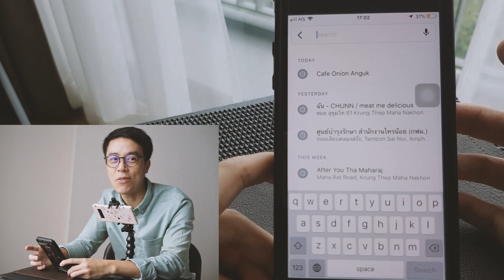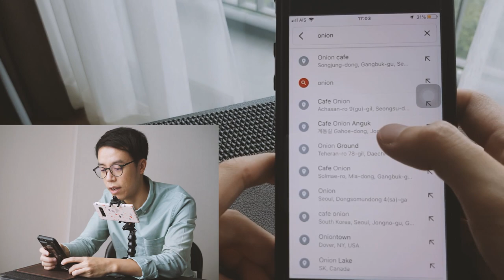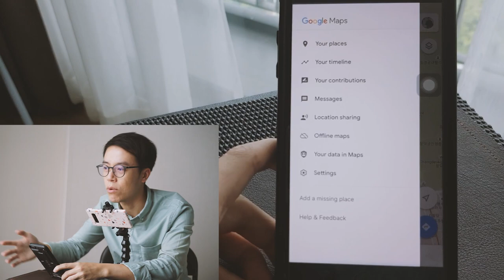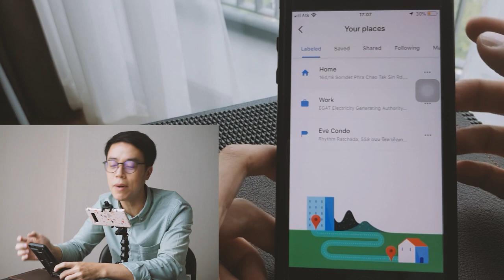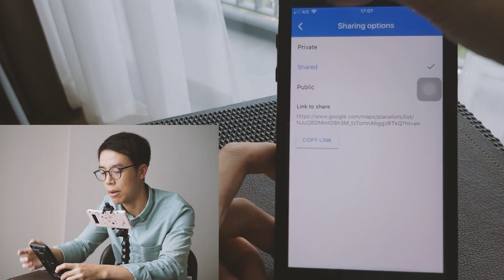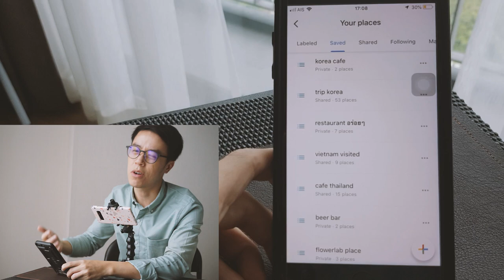วิธีใช้ Google Map Placelist วางแผนเที่ยวต่างประเทศง่ายๆอย่างเซียน | กรูไม่รู EP.1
วางแผนเที่ยวต่างประเทศหรือในประเทศง่ายๆด้วย placelist ใน google map ปักหมุดแผนที่และแชร์ให้เพื่อนได้แค่นิ้วเดียว ไม่ว่าจะ วางแผนเที่ยวญี่ปุ่น วางแผนเที่ยวไทย หรือ วางแผนเที่ยวทั่วโลกก็สบายๆ ด้วยวิธีง่ายๆใน google map ที่หลายๆคนอาจคิดไม่ถึง
รายการใหม่ของ channel o kookkao ที่จะพาไปรู้ในสิ่งที่ไม่รู้แบบที่ทุกคนเข้าถึงได้ง่ายๆ ในรายการกรูไม่รู ด้วย concept ที่ว่ากรูไม่รู เลยต้องมาหากรูรู คลิปนี้เป็น ep แรก จะออกสลับกับรายการอื่นๆไปน้า